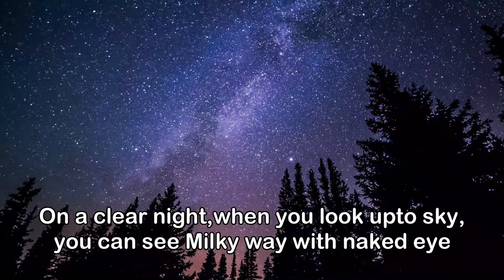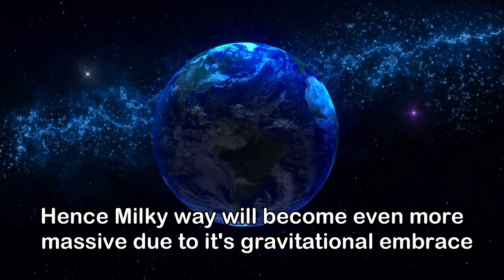Milky way gobbles galaxies I Great appetite ;)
The Milky Way is the galaxy that contains our Solar System, with the name describing the galaxy's appearance from Earth: a hazy band of light seen in the night sky formed from stars that cannot be individually distinguished by the naked eye. The term Milky Way is a translation of the Latin via lactea, from the Greek γαλαξίας κύκλος (galaxías kýklos, "milky circle"). From Earth, the Milky Way appears as a band because its disk-shaped structure is viewed from within. Galileo Galilei first resolved the band of light into individual stars with his telescope in 1610. Until the early 1920s, most astronomers thought that the Milky Way contained all the stars in the Universe.

Sources:
NASA / Public domain
By File: Artist’s impression of the Milky Way.jpg: NASA/JPL-Caltech/ESO/R. Hurtderivative work: Cmglee - Artist’s impression of the Milky Way.jpg, Public Domain,
By NASA, ESA, and the Hubble Heritage Team (STScI/AURA) (direct link) Public Domain,